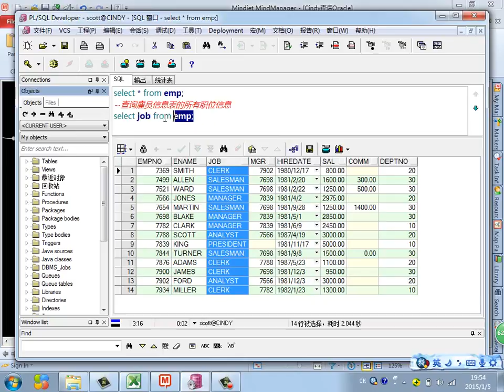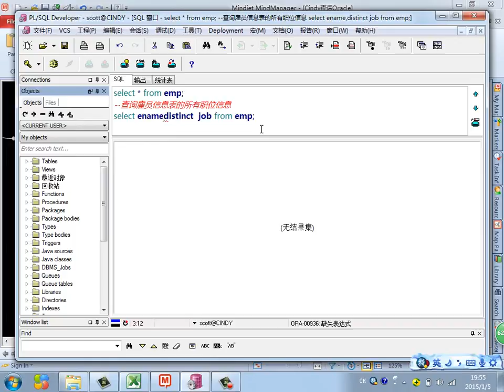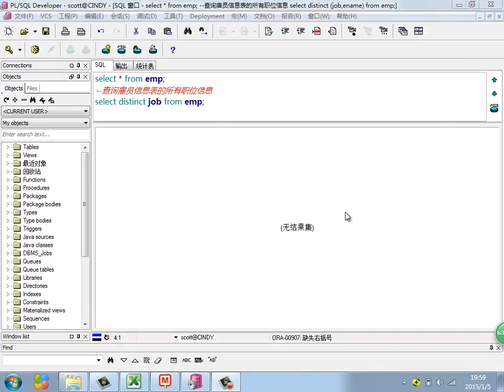Java Web进阶 Oracle 17 distinct去掉重复值